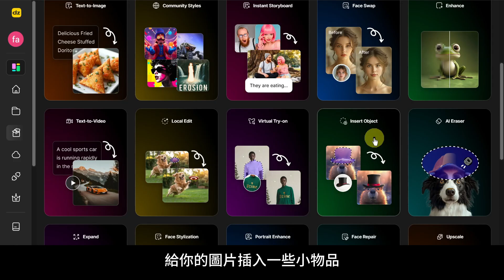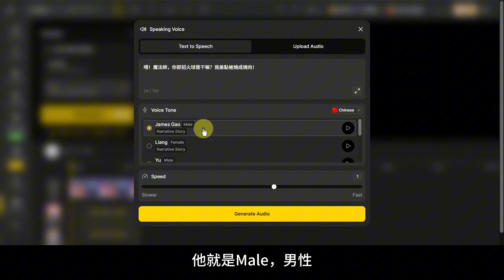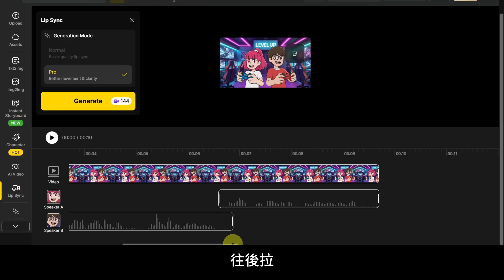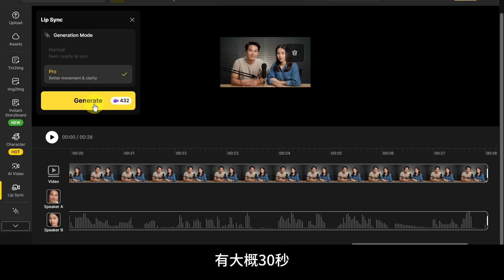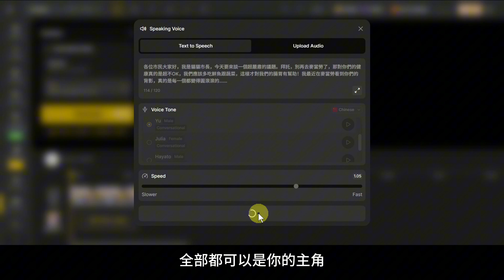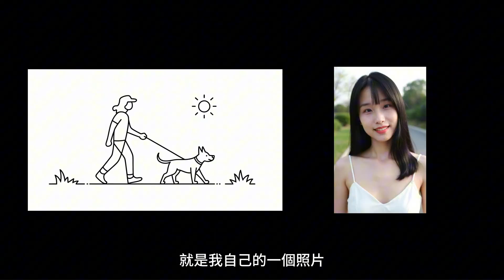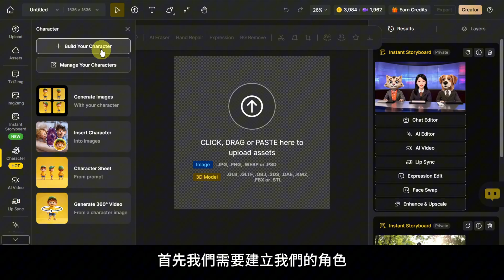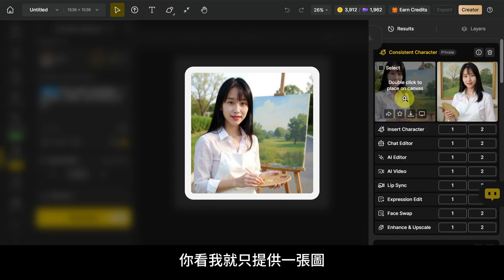AI能吵架了‼️ 多個一致角色同框對話，嘴型神同步，輕鬆拍出神短劇‼️｜Dzine AI教程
這集超有料！Dzine  AI丟出兩個大更新，直接把對嘴動畫玩到像小劇場。你現在可以讓多個角色同框對話，嘴型、表情都超自然。
你想多個角色同時講話對駡也沒有問題，不再是你一句話説完，再到他説話，而是可以自由調整聲音出現的時間，做出真正流暢的多人對話場景！甚至貓咪、卡通角色也能開口説話，效果完全不出戲！還有即時故事板，把多個角色放進一個場景裡，真正的一款all-in-one工具了！